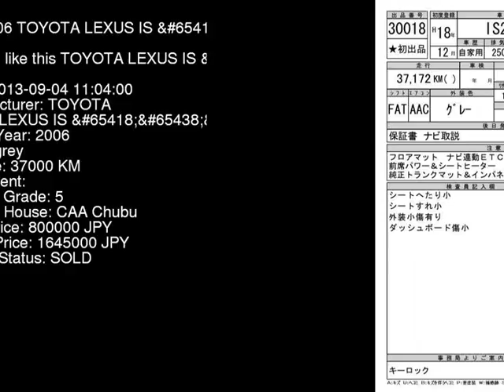2006 TOYOTA LEXUS IS L GSE20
the Authority on JDMs since 2007!  . Details on this car from auction in Japan